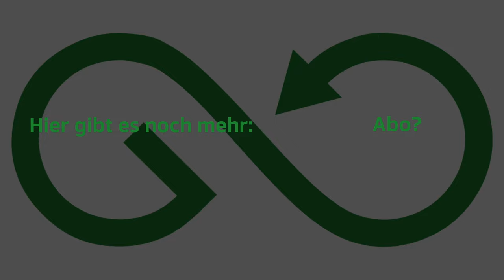Pinion MGU im i:SY P12 ZR auf der Cycling World Europe 2024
Wir waren auf der Cyclingworld Europe 2024 in Düsseldorf am i:SY Stand und zeigen euch die neuen leichten Skyfly Modelle aus Carbon. Viel Spaß! 👇👇BIKE DETAILS 👇👇

SPEZIFIKATIONEN

Motor
FIT PINION MGU E1.12
Motorunterstützung
bis 25 km/h
Akku
FIT CompactCore 800
Akku-Kapazität (Wh)
800 Wh
Display
FIT Comfort, 3,5 Zoll
Rahmenmaterial
Aluminium
Gabel
Original i:SY Starrgabel
Schaltungsart
Tretlagergetriebe | 12 Gang
Schalthebel
elektronischer Schalthebel
Kurbelgarnitur
i:SY E-Bike Kurbel
Kassette
39/24
Bremstyp
hydraulische Scheibenbremse
Bremse
Magura MT-C, 4/2-Kolben
Bremse hinten
Magura MT-C, 4/2-Kolben
Bremshebel
3-Finger Bremshebel
Bremshebel hinten
3-Finger Bremshebel
Bremsscheibe
180mm
Bremsscheibe hinten
160mm
Felge
RYDE Andra 30 Disc, 32 H
Felge hinten
RYDE Andra 40 Disc, 32 H
Nabe (Vorderrad)
FORMULA DC-71, 6-bolt, 15mm TA
Nabe (Hinterrad)
FORMULA EHL-51, 6-bolt, 12mm TA
Speichen
32x Niro 2,0 mm
Bereifung
SCHWALBE Pick Up, Super Defense
Reifengröße (Zoll)
20
Reifengröße (ETRTO)
60-406
Lenker
i:SY Lenker 30°
Griffe
ERGON GC10 ERGONomische Griffe
Vorbau
i:SY Vorbau 70mm
Steuersatz
i:SY Steuersatz
Sattel
ZECURE Trekking, Hydro Foam Gr. L
Sattelstütze
i:SY Sattelstütze, 415 mm, ⌀ 34,9mm
Pedale
i:SY Antirutsch Faltpedal
Frontleuchte
FUXON FF-100HB, 100 Lux LED mit Fernlicht
Rückleuchte
FUXON R-Glow S LED Rücklicht
Ständer
PLETSCHER Kickstand Comp40 Flex
Schutzbleche
i:SY Schutzblech 20 Zoll, Breite 70mm
Gepäckträger
i:SY Carrier 2.0 MonkeyLoad Ready
Kettenschutz
i:SY Kettenschutz
Schloss
Abus i:SY-Set XPlus gleichschließend, bestehend aus Akku und Rahmenschloss (BLO FIT IT1 XPLUS + 5755L NR)
Radgröße
20 Zoll
Rahmenhöhe
47 cm
Herstellerfarbe
pepper black
Zulässiges Gesamtgewicht***
150,0 kg
Gewicht **
24,9 kg
Ladegerät
FIT Charger 3 Ah